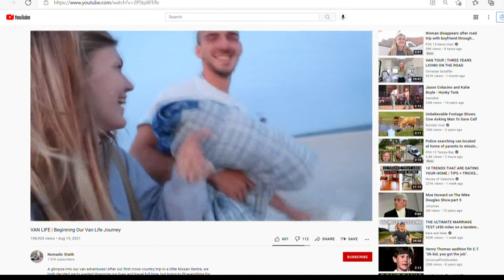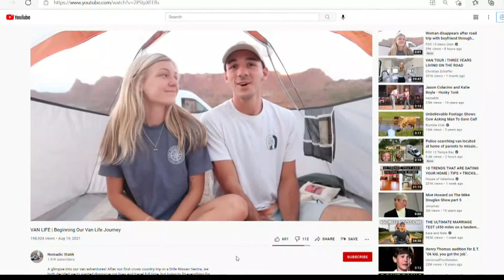She began a cross-country road trip in July; her family hasn't heard from her in weeks, police say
A 22-year-old Florida woman who set out on a cross-country road trip hasn't been seen or heard from for weeks, prompting family to report her missing, investigators said.

Gabrielle Petito was last known to have been in Grand Teton National Park in Wyoming before losing communication, according to the Suffolk County, New York, Police Department. Her family, who lives on Long Island, reported her missing on Saturday, Sept. 11.

Petito is 5-feet, 5-inches tall and weighs 110 pounds, according to police. She has several tattoos, including one on her forearm that reads, "let it be."